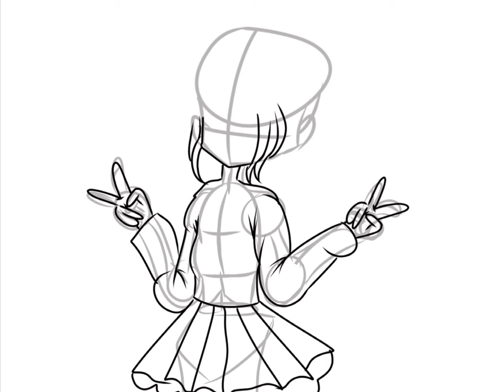Lil Lily animates badly art contest entry